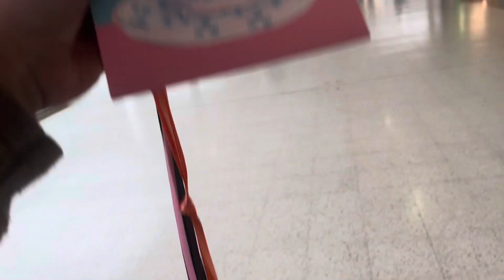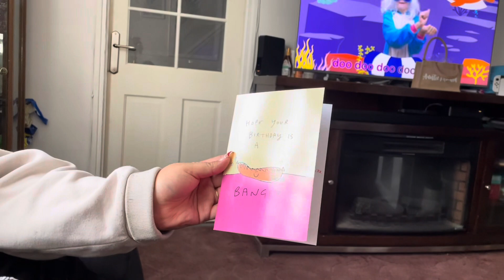Chori ko b’day ko din